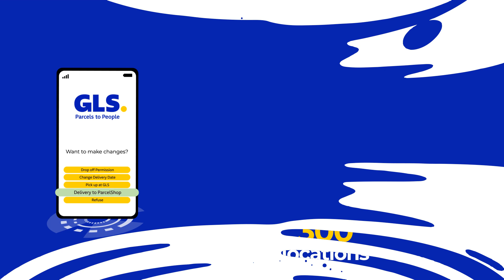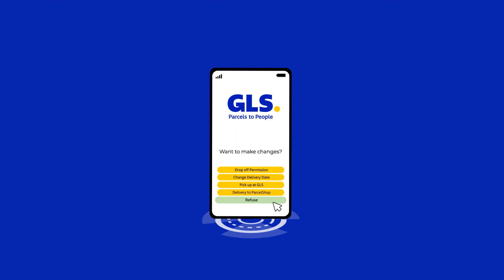GLS FlexDelivery - Motion Graphics Explainer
Motion Graphics explainer video promoting the GLS FlexDelivery service. GLS FlexDelivery allows customers to reschedule, change address or cancel their parcel delivery at the touch of a button.